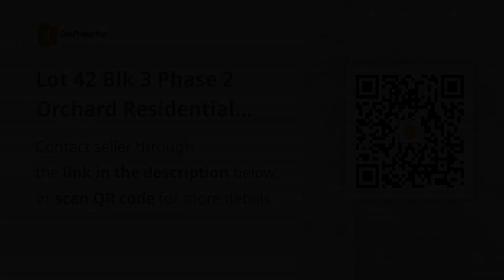Lot 42 Blk 3 Phase 2 Orchard Residential Estate Dasmarinas, Cavite